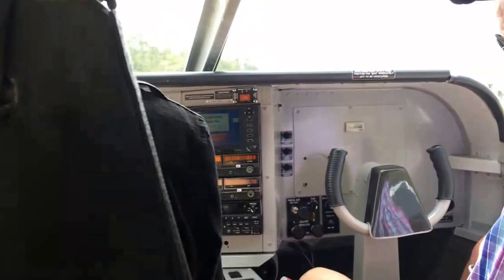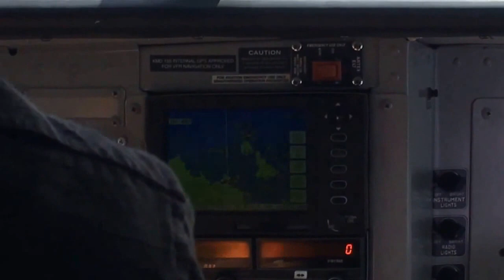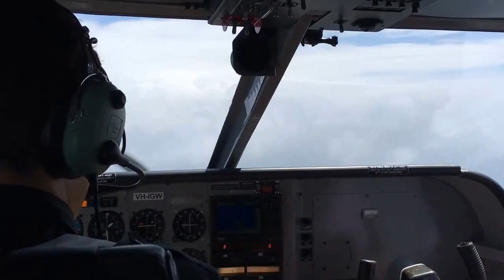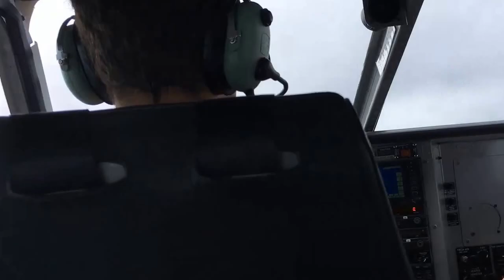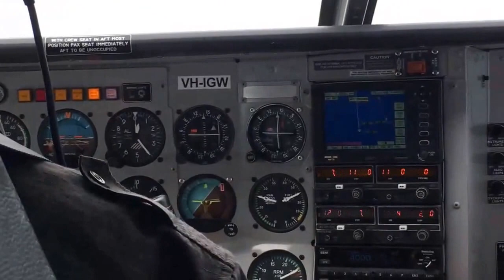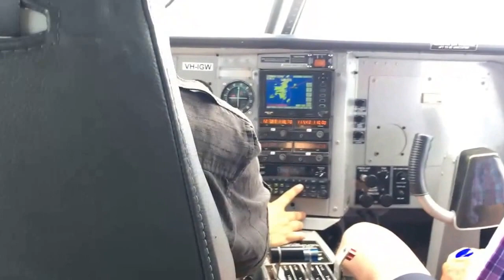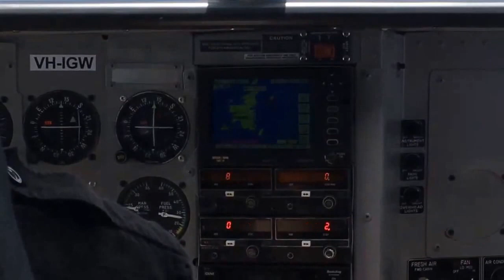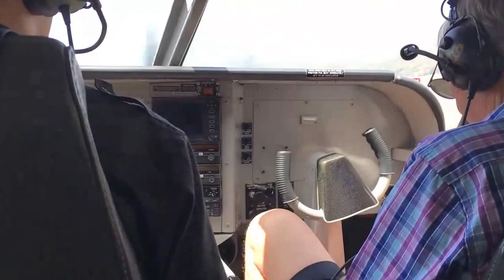The Great Barrier Reef, Heart Reef, Queensland Australia Full Scenic Flight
The Great Barrier Reef, Heart Reef, Queensland Australia
Full Scenic Flight
Airlie Beach Whitsundays Coast to Hamilton Island
GSL Aviation
Cessna Caravan Aircraft